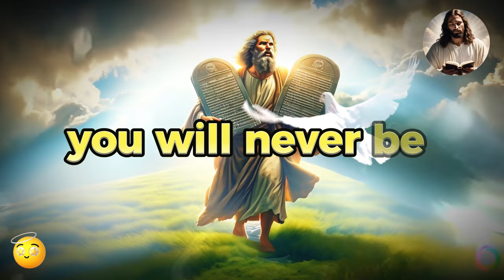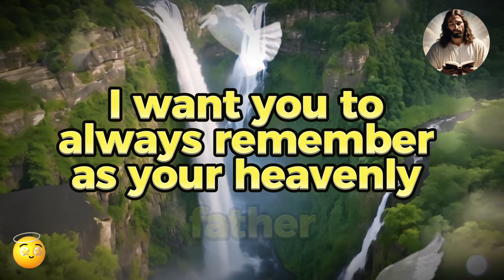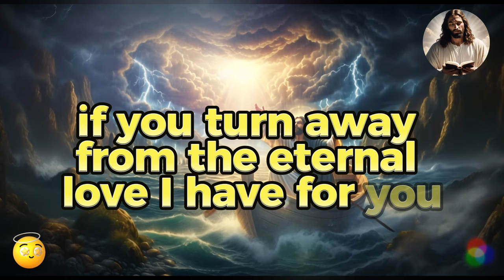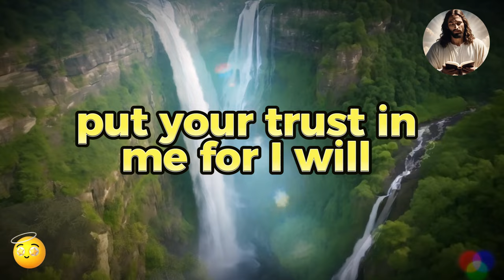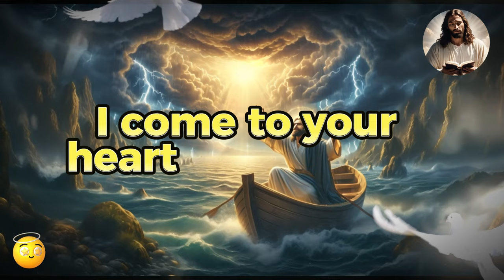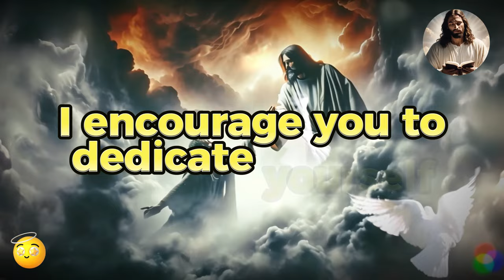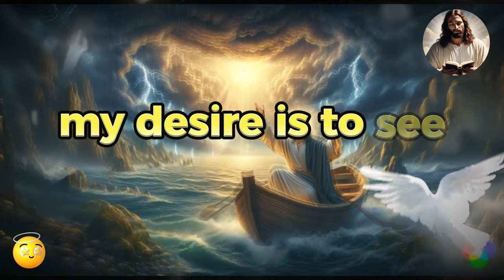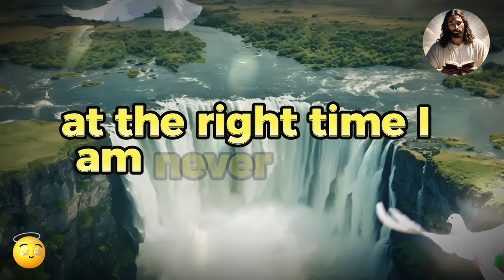ACCEPT NOW THE FINANCIAL BLESSING GOD HAS FOR YOU! 🕊️ god message today, god message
god message: my precious child! Have you ever stopped to think that God might be trying to communicate directly with you, right now? God says that he is ready to share powerful and topical messages sent directly to guide and encourage you.

God's Message today says that Often, we walk through life feeling that there is an emptiness, a lack of direction or purpose. But what if I told you that God is ready to fill that void with His unconditional love and eternal wisdom? These messages from God are profound truths that have the power to transform your life.

 my child, settle down and prepare your heart, because what you are about to hear has the power to change everything. Let God's words penetrate your soul and allow Him to transform your journey. You will never be the same again!

  My beloved child, I am here, as I have always been, ready to share eternal truths with you. By my design, you will go through moments that require patience, but I know that within you burns the flame of faith, the one that transforms the invisible into tangible reality. Every word I let flow towards you is sown with the essence of life, aiming to reach the deepest recesses of your soul. Every day, I send heavenly messengers to touch your spirit, bringing revelations that flood your being with immense joy, signaling the imminent miracles to come.